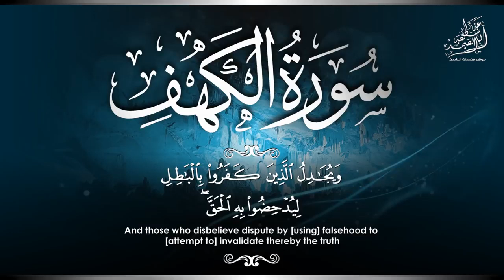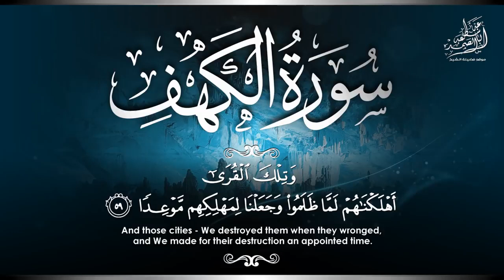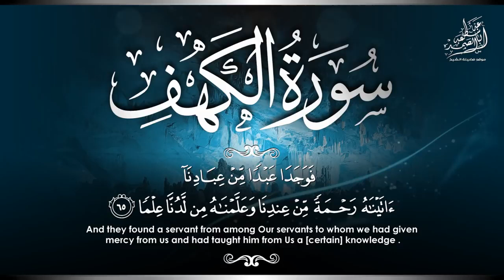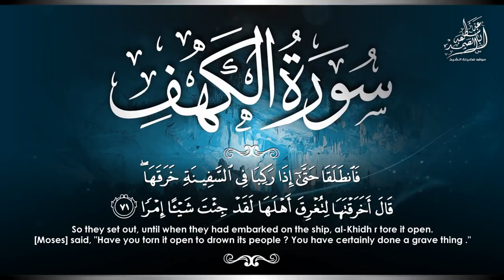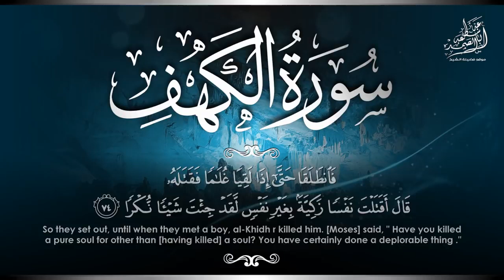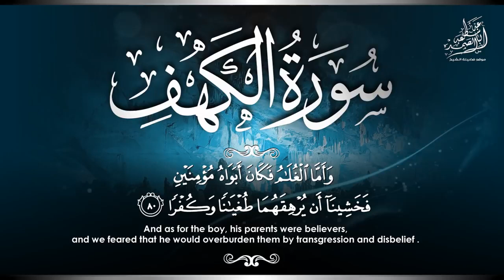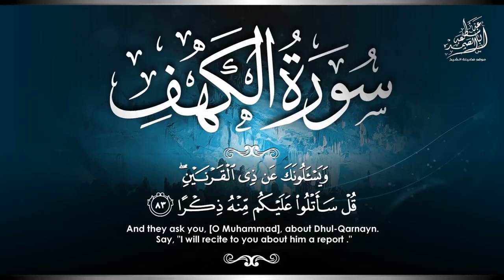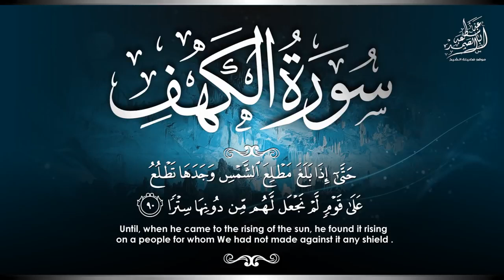أروع تلاوة لقصة موسى مع الخضر من سورة الكهف بصوت الشيخ عبد الباسط عبد الصمد _ جودة عالية HD